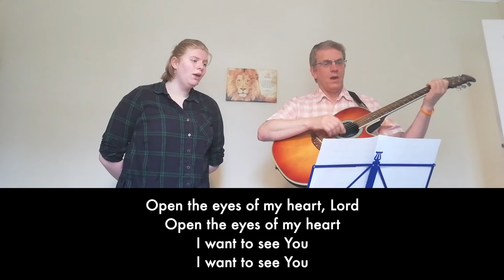OPEN THE EYES OF MY HEART (St. Paul's Throop Worship)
Nigel & Rebecca lead us in Open the Eyes of my Heart.

Paul Baloche
Open The Eyes Of My Heart  Integrity's Hosanna! Music 1997